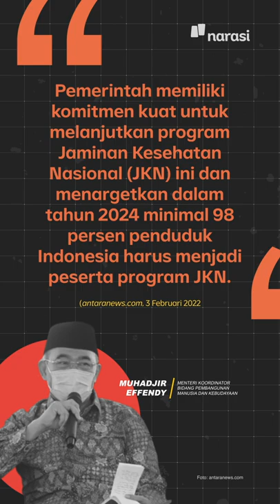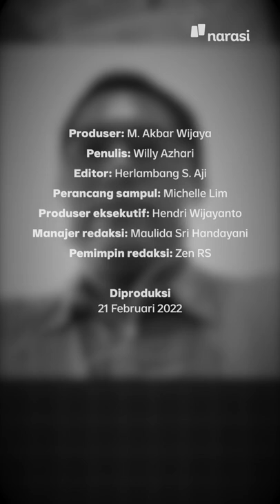Mimpi Efisiensi Regulasi, tapi Jual Beli Tanah Pakai BPJS | Narasi Daily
Syarat urus dokumen jadi nambah, nih. Kalau biasanya syarat wajib cuma fotokopi e-KTP, sekarang kudu pakai BPJS Kesehatan.

Beuh, apa enggak bikin panjang lagi urusan birokrasi? | Narasi Daily

(Narasi)